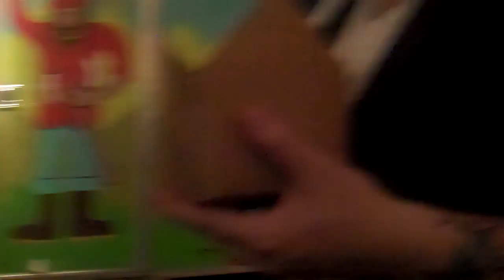BINKS BURRY [DAY114_4/23/10]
Thanks everyone for coming to the tweet up!

p.s. you can vote once a day!